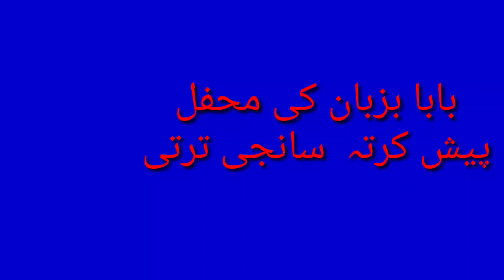gujjari vadio)( بزبان با با گوجری وڈیو کائے گل امڑی گی دس اڑیا خوب صورت sangi tarti auter by t h m